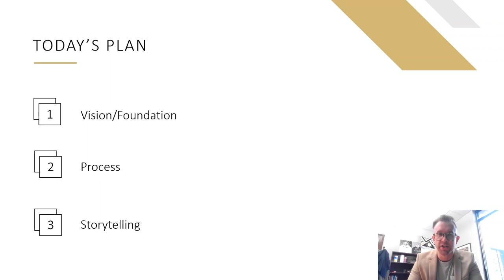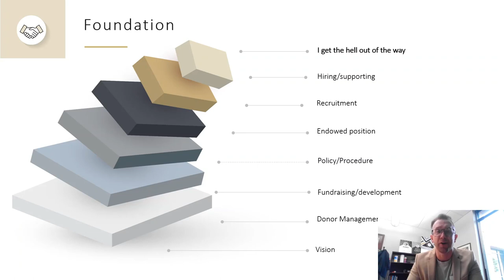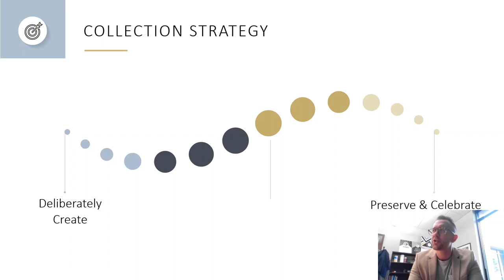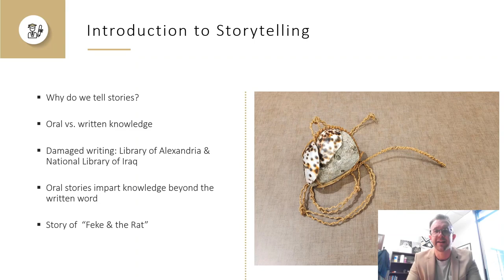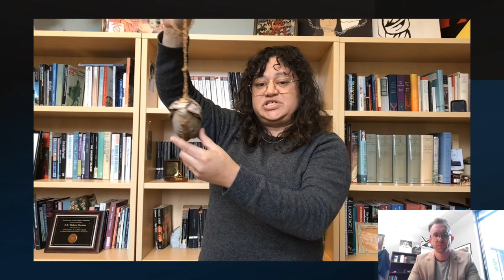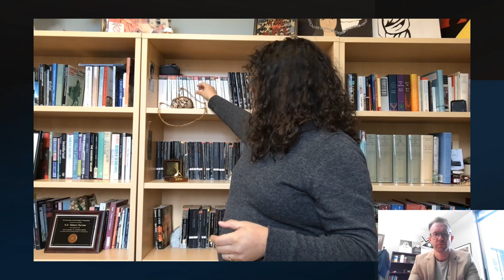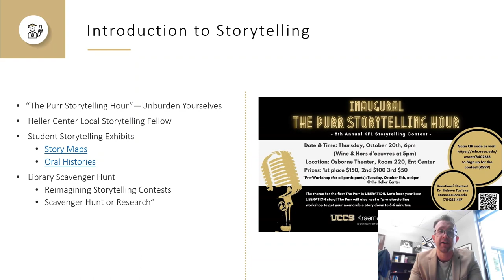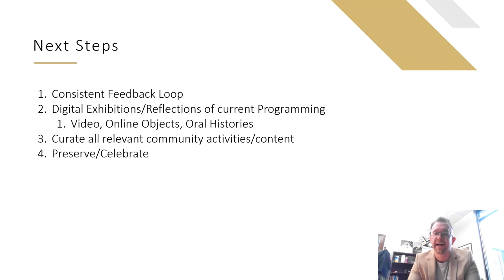Decolonization of Academic Research Libraries through Storytelling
Seth Porter & 'Ilaheva Tua'one, University of Colorado Colorado Springs

The Dean of the Kraemer Family Library (KFL) and the inaugural Storytelling professor will discuss their innovative efforts to decolonize and diversify their programs, collections, and information, through the art of storytelling and the digital exhibitions and corresponding story maps. The founding of this novel program will be discussed, which includes the endowment of a storytelling professor, storytelling contests, events, and the digital curation and celebration of all KFL created content, as well as the emphasis on centering the narratives and diverse lived experiences through storytelling. In addition, the next steps of the overall program, which includes the digital archives and scholarship, will be discussed. The briefing illustrates the need for the decolonization of collections through storytelling.

CNI Pre-Recorded Project Briefing Series: February 2023